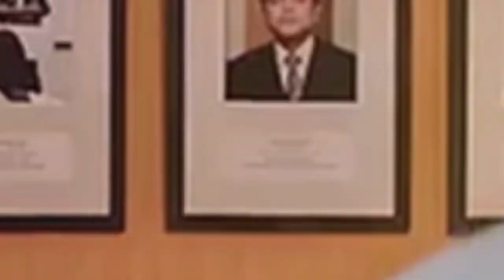Pareeksha (2020) Movie Review In Hindi | Pareeksha Story in Hindi | Prakash Jha Movies 2020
Watch Pareeksha movie review starring Adil Hussain, Shubham Jha, Priyanka Bose and Sanjay Suri in Hindi. Pareeksha Movie Public Review By Mohiitaa From SeriesTealler. Pareeksha Movie Story  Explained In Hindi. Pareeksha Full Movie Details & Discussion in Hindi By Mohiitaa From SeriesTealler. In this be I will be sharing my genuine and honest review about newly released Hindi movie Pareeksha (2020) on Zee5. Pareeksha is a really inspiring and motivational movie that is currently streaming on Zee5. Should you watch it or leave it? Find all your answer in this video.

Pareeksha (2020) - Official Trailer | Prakash Jha | Adil Hussain | Zee5 | 5 August 2020

Presenting Pareeksha Movie Official TRailer, a new Zee5 Original movie, starring Adil Hussain, Shubham Jha, Priyanka Bose, Sanjay Suri, Seema Singh, and Sheena Rajpal.

Release Date - 6th August 2020 on Zee5

About Pareeksha :
This movie revolves around the story of an ordinary rickshaw driver who's name is Buchhi from Bihar who aspires and dreams of providing a high-quality education to his son by making arrangements for him to study at a private English medium school.

Starring -
Adil Hussain - as Buchhi
Priyanka Bose - as Radhika
Sanjay Suri - as SP Kailash Anand
Shourya Deep - as Gaurav Bhatia
Shubham Jha - as Bulbul
Seema Singh - as School Principle
Sheena Rajpal - School Reporter

Produced by - Prakash Jha
Directed by - Prakash Jha
Cinematography by - Sachin Krishn
Film Editing by - Santosh Mandal

- Leave A comment describing how you are liking our videos. You can also post any questions/queries related to the movie.